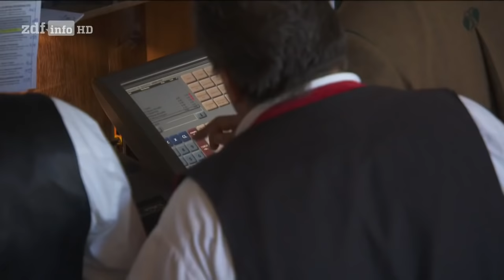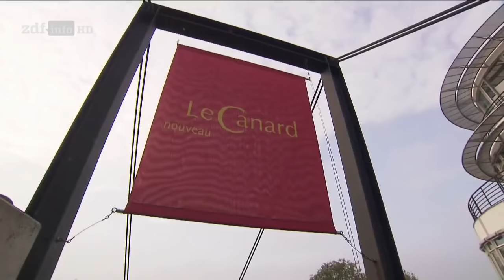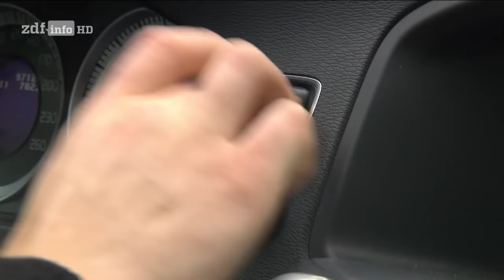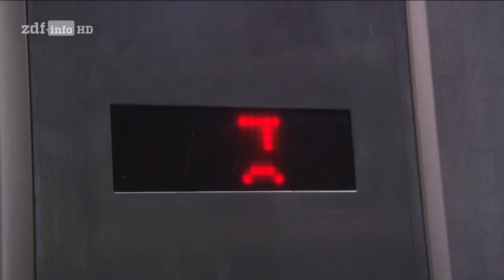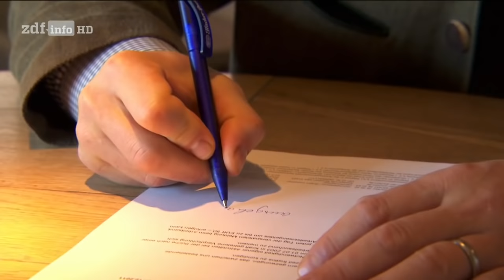(Doku in HD) Kochprofis - Der Nachwuchs (1) Spitzenkoch oder Spülküche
Gastronomen in der gesamten Republik klagen über große Nachwuchs-Probleme. Die Abbrecherquote unter Lehrlingen im Gaststättengewerbe ist weit höher als in anderen Bereichen. Vor allem jene, für die Kochen bloß ein Beruf ist und keine Berufung, scheitern. Die Reportage begleitet drei Koch-Azubis im ersten Lehrjahr.